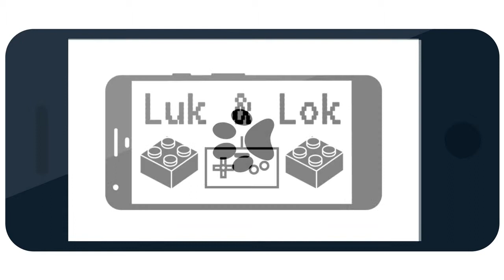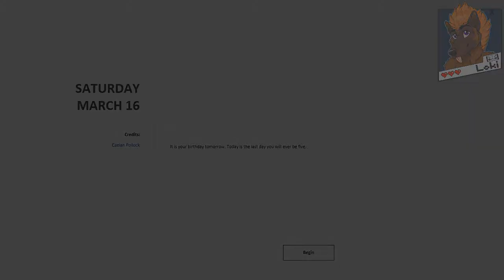Meditations Games: March 16th 2019 - A Walk in the Park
'Was I just Coraline'd?' ~Lok

Meditation Offering Creators:
Caelan Pollock - @calenquest